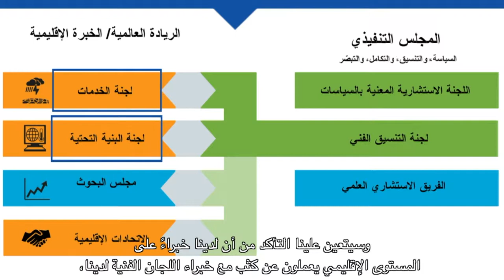WMO for the 21st Century - Capacity Development (Arabic)